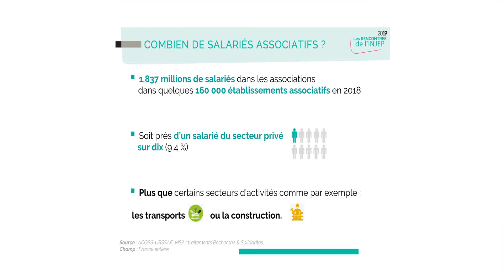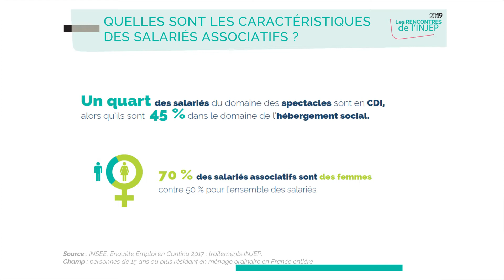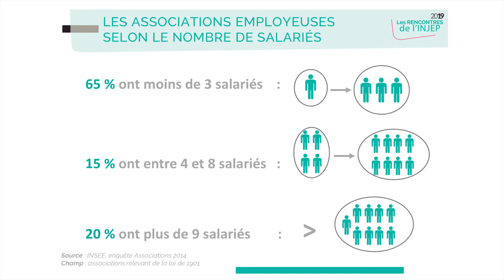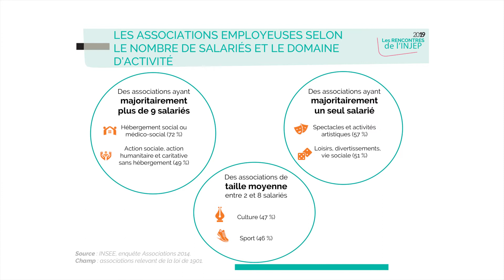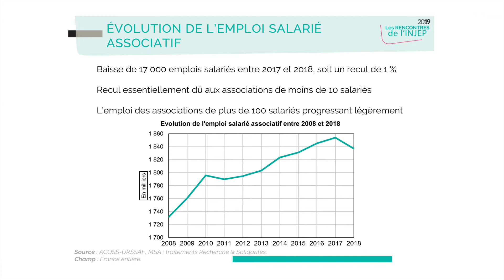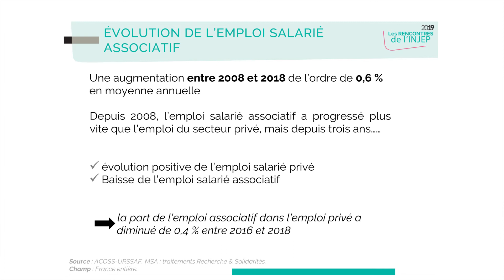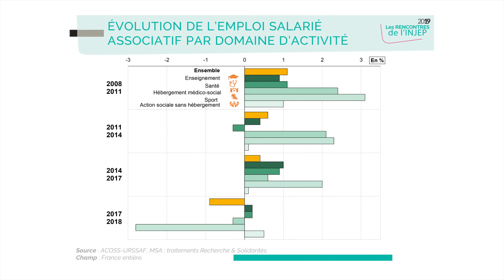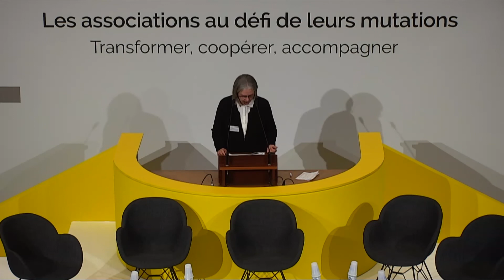Chantal Brutel - Les Rencontres de l'INJEP 2019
Panorama de la vie associative et de ses évolutions

Par Chantal Brutel, chargée d’études et d’enquêtes statistiques à l’INJEP